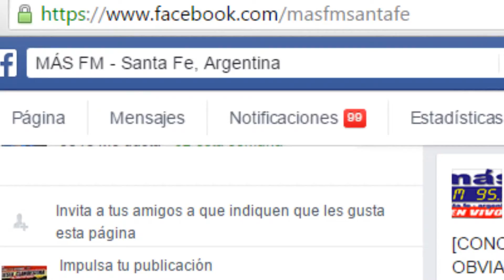CONCURSO GUASONES - GANÁ ENTRADAS!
Este viernes, 4 de septiembre, los GUASONES vuelven a Santa Fe! Suerte!!!